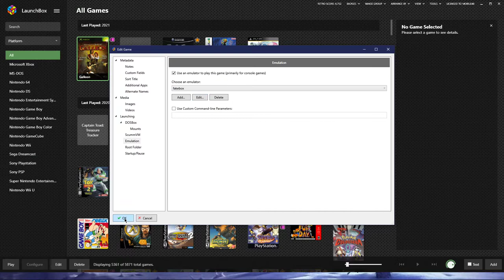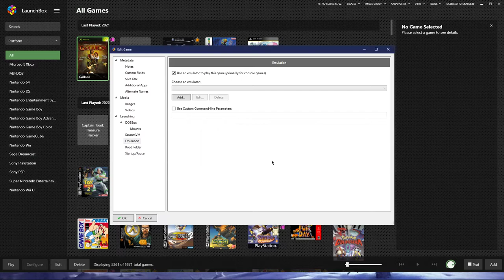Galleon Xbox HD Upscaled - Ep1: Tutorial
Learn the captains basic advanced moves first!
And then the real fun starts!
LaunchBox Setup at 0:00
Game Starts at: 1:28

Using the CXBX-R Emulator for Original Xbox games.

-LolindirLink's-

» Purchase from BangGood! (BetterExpress!)faster Shipping!